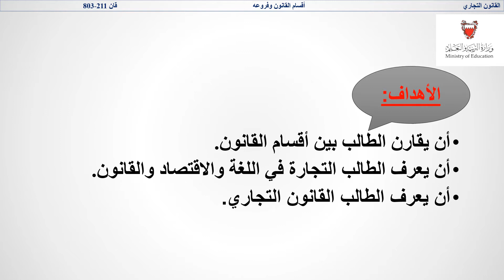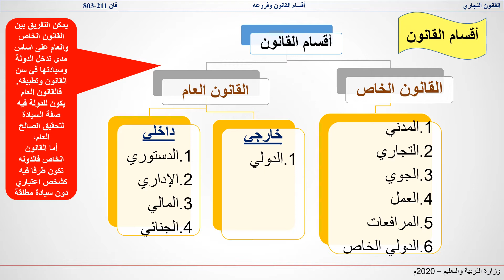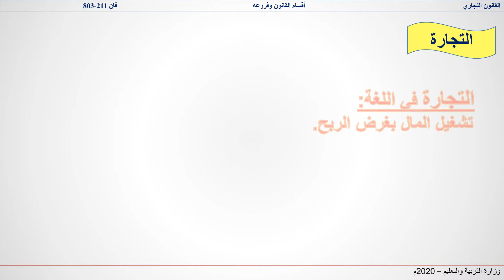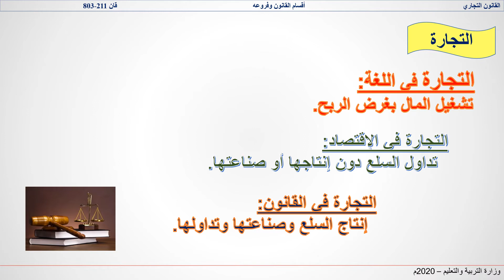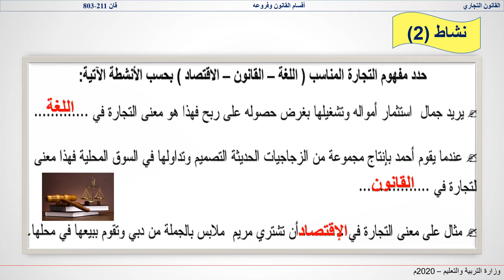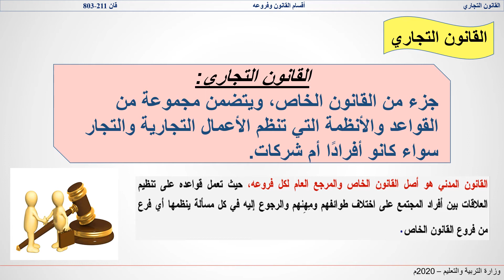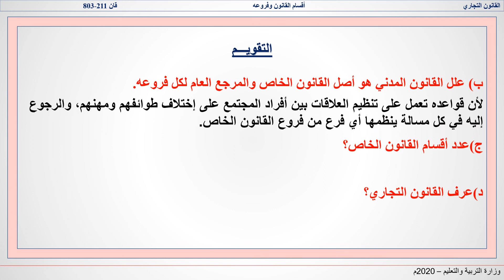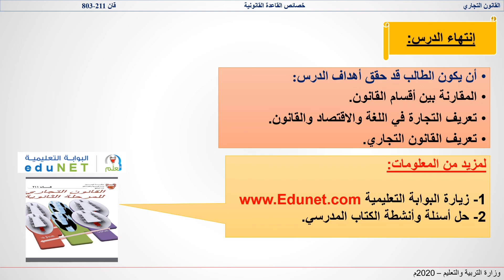أقسام القانون وفروعه - قان ٢١١